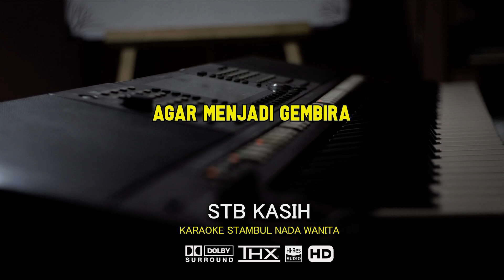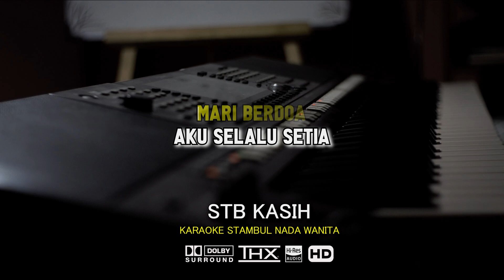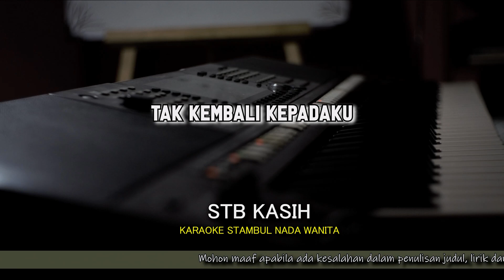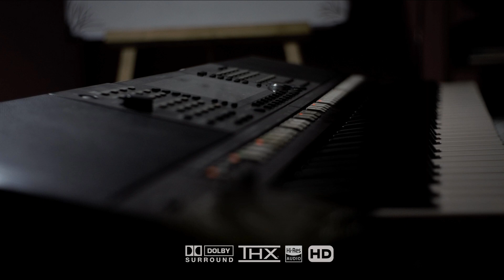STB KASIH KARAOKE KERONCONG NADA WANITA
Jangan lupa .. Bantu share video
Jika Ingin request silahkan saja tulis di kolom komentar  🙏🙏🙏